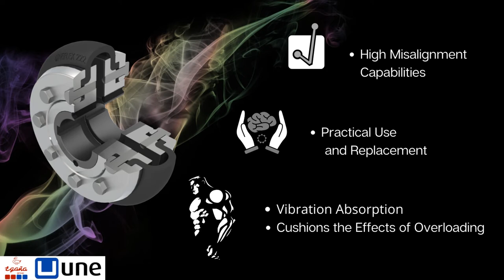Flexible tire couplings in laminators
Many of our partners use to say the tire coupling is usually known as a "Metal Coupling" 🧐 For this reason, we would like to share with you a video with real cases of our tire couplings working in the lamination process, in some of the most important steel manufacturing companies in the world! 🏭
It has to be considered that the tire coupling is an excellent problem solver in rolling mills, as the tire element is able to absorb the shocks and misalignments caused when the steel bar follows its path in the steel manufacturing process.
In case of a break, the tyre element is broken and there is no risk for the rest of the metal components, avoiding important maintenance costs and reducing time for making repairs.
In addition, the tire coupling can be manufactured in special rubber compounds, as chloroprene, in those cases where the coupling has to face high temperature environments.